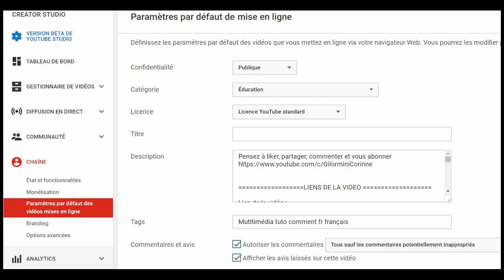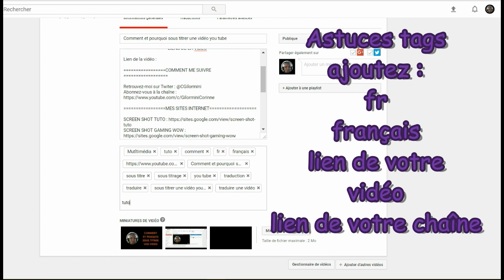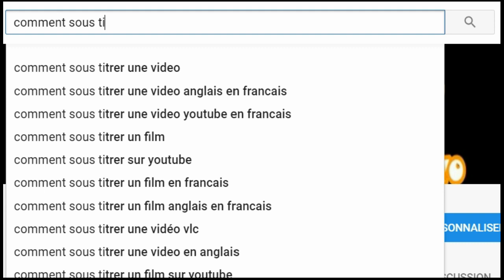🏷️ YouTube : Comment ajouter des tags à vos vidéos – Guide complet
💡 Apprenez à optimiser vos vidéos YouTube en ajoutant des tags pertinents !
Dans ce tutoriel, je vous guide étape par étape pour :

        Accéder aux paramètres de votre vidéo dans YouTube Studio
        Ajouter des tags efficaces pour améliorer le référencement
        Comprendre l'impact des tags sur la visibilité de vos vidéos

    Que vous soyez débutant ou créateur expérimenté, cette vidéo vous aidera à renforcer la présence de vos vidéos sur YouTube.

    💬 Partagez vos propres astuces en commentaire.